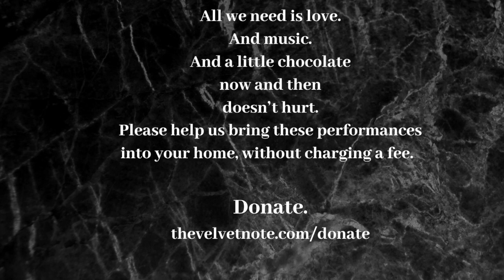The History and Music of Roy Haynes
As with the entire Legends of Jazz series, Mr. Varnes will guide guests–in engaging, narrative form– through the life of this legendary drummer as well as the impact that his life influences had on his musical legacy. It’s like taking in a concert and taking a jazz history class at the same time, and…, oh… they’ll also play their behinds off!